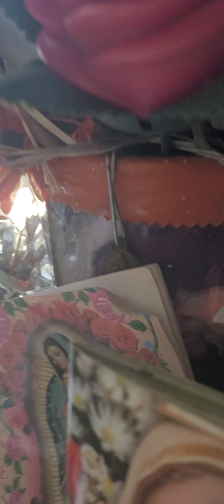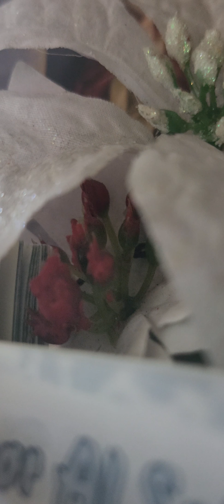December 8, 2021